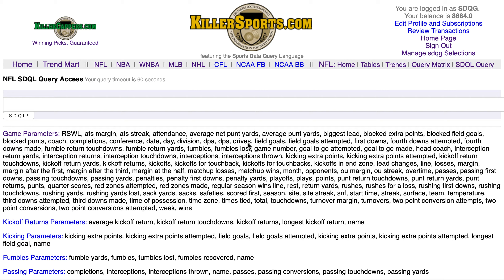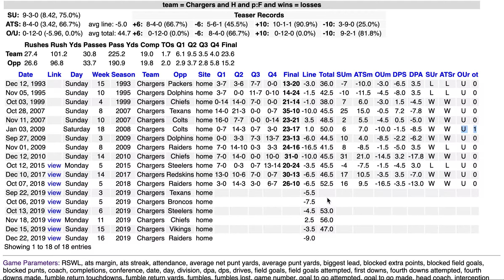Chargers' Sample SDQL Query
This video features a performance indicator of the San Diego Chargers that demonstrates how to investigate team performance when they are 500 on the season.